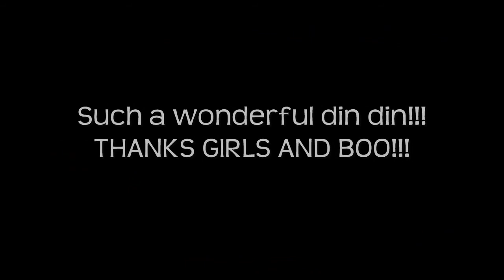Day 172 - JENNY'S SEXY CRIB!!! (11/9/11)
A NEW CRIB, ANOTHER MOM SCARE, AND THE BOO SNAPPING IT!!!...WATCH NOW!!!